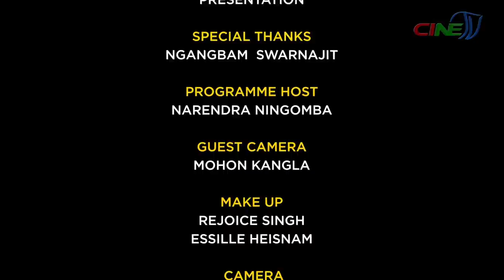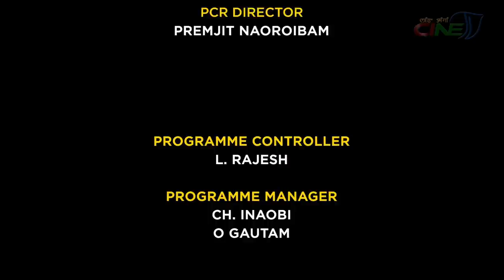NINGSHING KHONTHANG || NGANGBAM SWARNAJIT - EPISODE 23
SPECIAL THANKS
GUEST:
NGANGBAM SWARNAJIT
( Senior Makeup Artist & Art Director)

PROGRAMME HOST:
NARENDRA NINGOMBA
GUEST CAMERA:

MOHON KANGLA

MAKE UP:
REJOICE SINGH

ESSILLE HEISNAM

CAMERA:

NAOBI KANGLA

AVI KANGLA

S. MALEMNGANBA

FLOOR IN-CHARGE:

NELSON NAOROI

GRAPHIC & VFX:

M. BANKIM

AUDIOGRAPHY:
BOBOSANA KANGLA
EDITORS:

KHOJIT KEITHELAKPAM

SANTOSH MAYANGLAMBAM

PCR IN-CHARGE:
PAREE KHUMAN

PCR DIRECTOR:

PREMJIT NAOROIBAM

PROGRAMME CONTROLLER:

L. RAJESH

PROGRAMME MANAGER:

CH. INAOBI

O GAUTAM

PROGRAMME CONSULTANT:

LOKENDRA TAKHELLAMBAM

PRODUCER:

PREMJIT NAOROIBAM